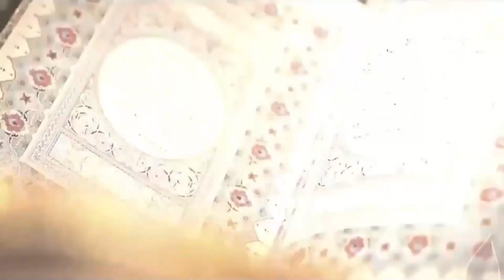پاسخ به پرسش‌های شرعی | آیین زندگی